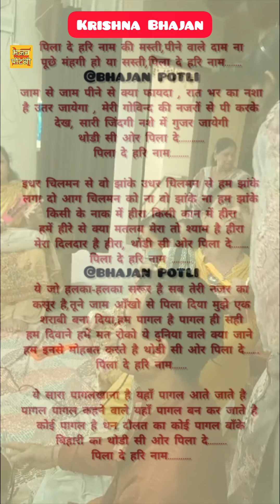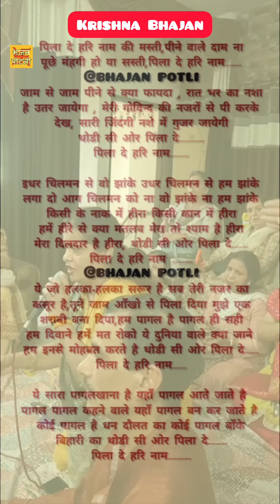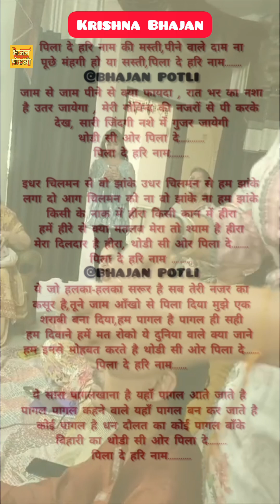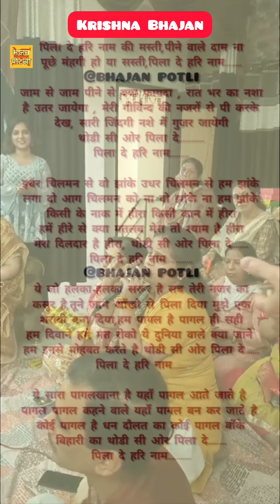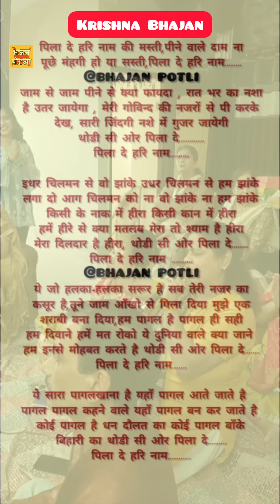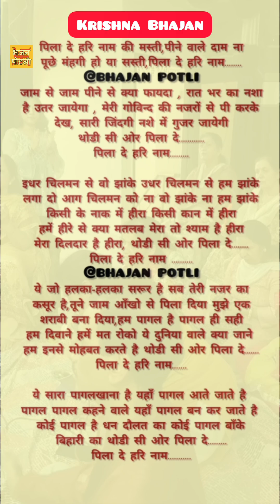कोई पागल बाँकेबिहारी का | Bihar Panchmi special | Krishna bhajan lyrics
पिला दे हरि नाम की मस्ती,
पीने वाले दाम ना पूछे मंहगी हो या सस्ती
Pila de hari naam ki masti
Pine wale daam na puche mahngi ho ya sasti
कोई पागल बाँके बिहारी का
Koi pagal banke bihari ka